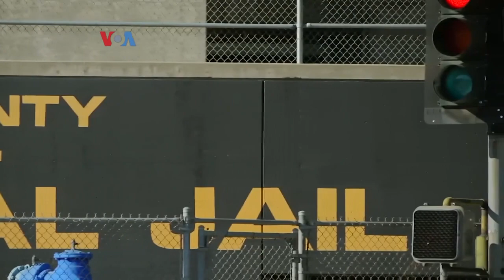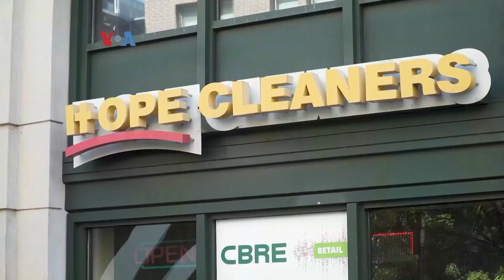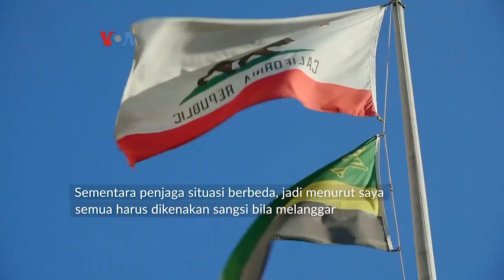Nasib Narapidana di AS pada Masa Pandemi - VOA untuk Buser SCTV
Tim BUSER kali ini menyajikan liputan tentang kebijakan Amerika Serikat untuk membebaskan narapidana lebih cepat dengan pertimbangan mencegah meluasnya pandemi Covid-19.